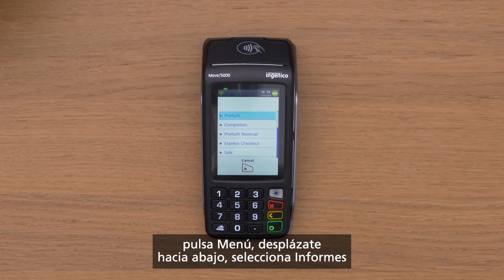Cómo hacer una liquidación en lote con su terminal de pagos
Al final del día comercial, tendrá que hacer una liquidación en lote para asegurarse de que las ganancias del día están liquidadas correctamente. Aprenda cómo hacer la reconciliación al final del día y cómo imprimir un informe de liquidación.

Elavon Financial Services DAC. Registrado en Irlanda-Número 418442.
Domicilio Social: Block F1, Cherrywood Business Park, Dublin 18, D18 W2X7, Irlanda.
Elavon Financial Services DAC, que opera como Elavon Merchant Services, está regulado por el Banco Central de Irlanda